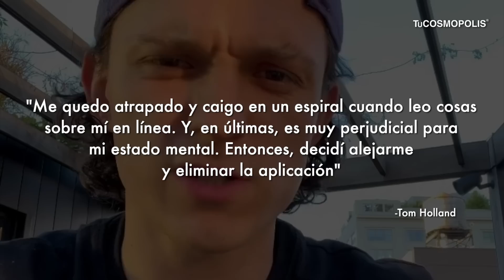ADIÓS TOM HOLLAND… ANUNCIA SU RETIRO EN REDES